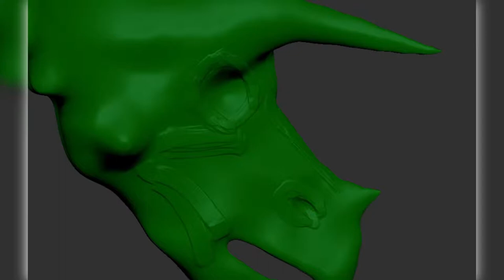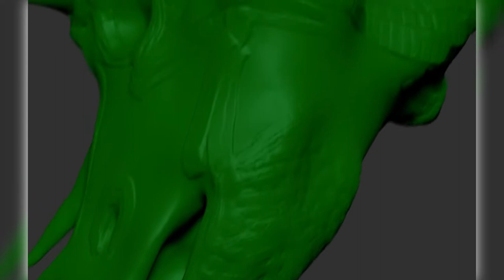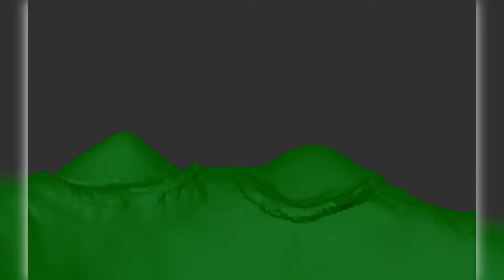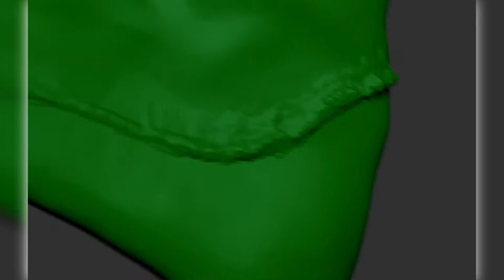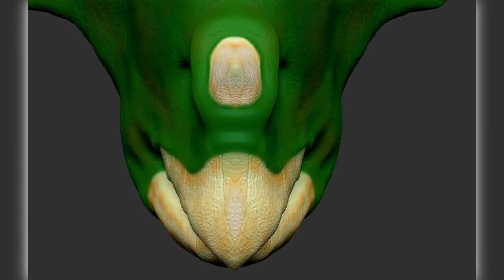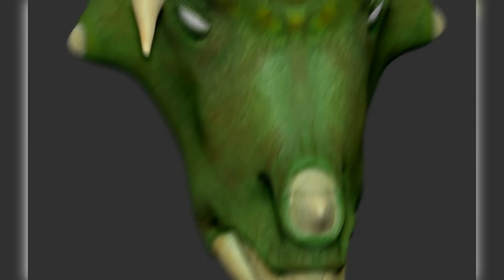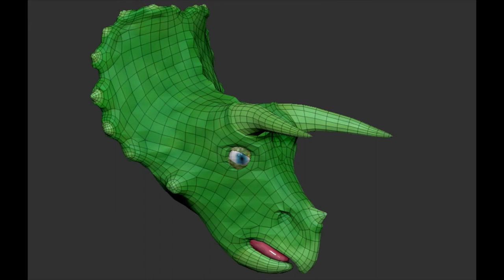3D modeling timelapse Triceratops